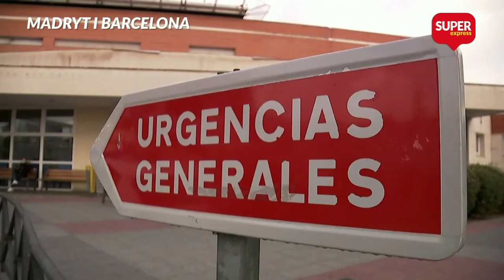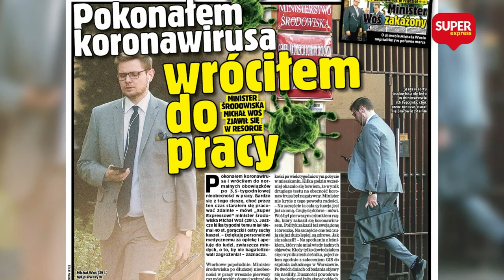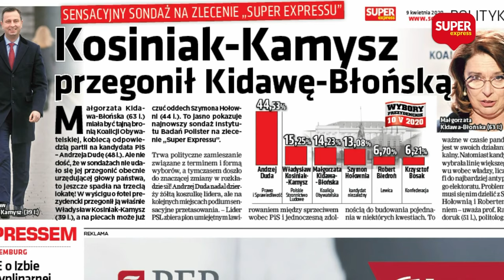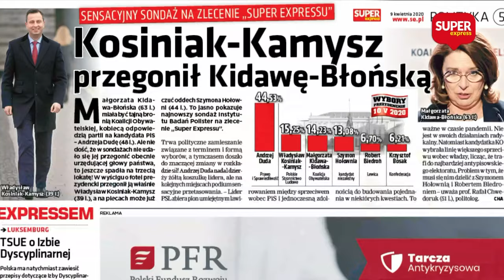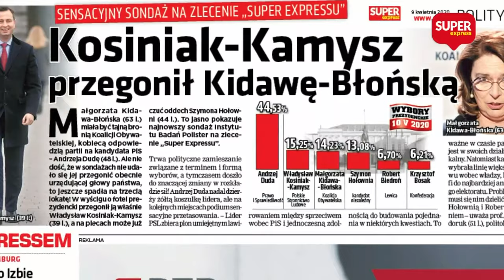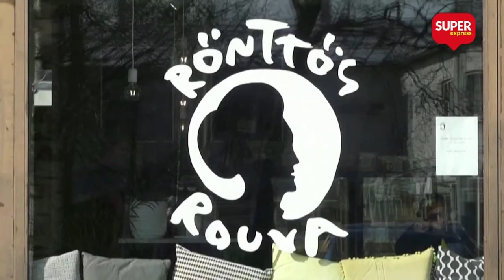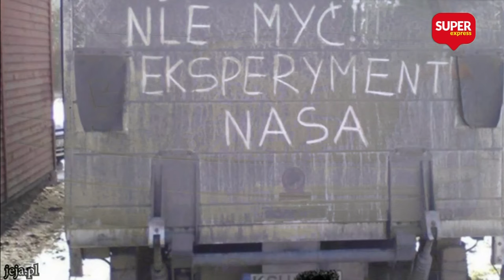Krzysztof Śmiszek z Lewicy: W Polsce NARASTA BUNT [NA ŻYWO] Super RAPORT